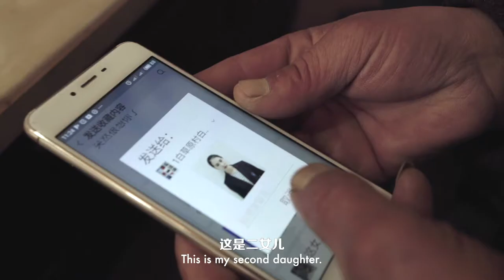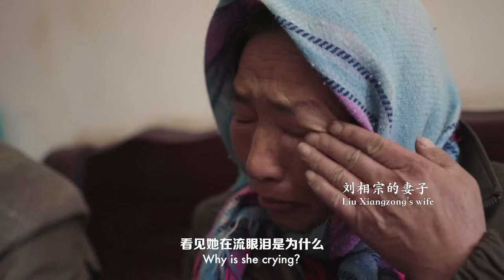Poverty Reduction in China: A New Dawn - Teaser 3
Sustainable development in the mountains of China.